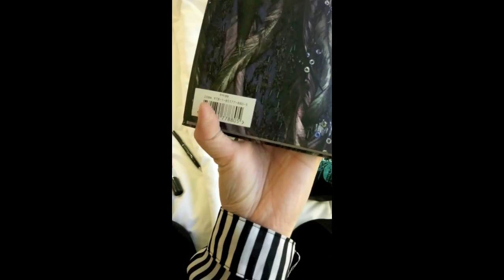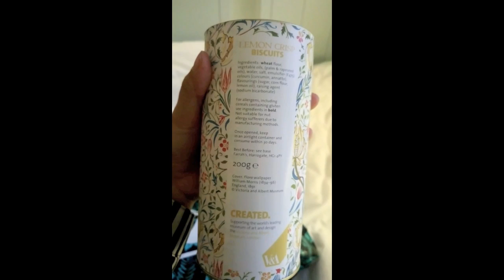Racist Attack Again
We went to Victoria and Albert Museum for the second time around and a group of people especially 1 guy from the group purposely standing beside me and pointing out Iranian Islamic artifact and made fun out of it while I was reading the description. The girls were literally laughing away just few feet behind my back. It's horrifying how racist a person can be!